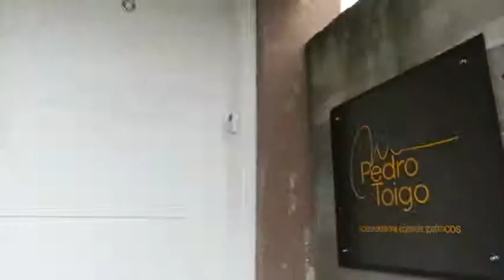PEDRO TOIGO 17/03/19